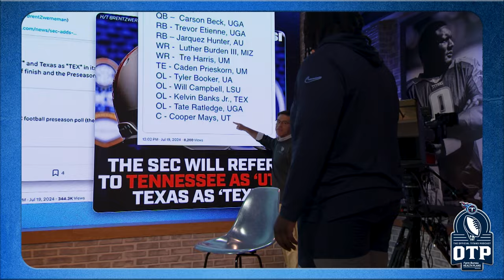The OTP | Training Camp Catch Up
Amie Wells and Mike Keith check in with an update from Training Camp as the team prepares to face the San Francisco 49ers in their first preseason game. Plus, conversations with DT T’Vondre Sweat and DL Sebastian Joseph-Day. All that and more on this edition of The OTP, presented by Farm Bureau Health Plans.